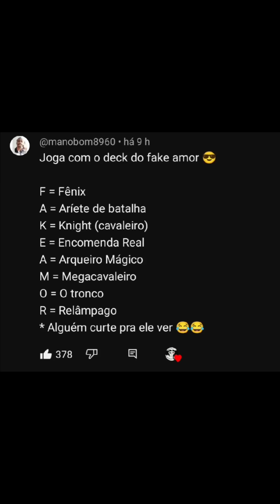ESSE CARTA É , SEMPRE FOI E SEMPRE VAI SER UM PROBLEMA (CORINGUEI 😡🤡)